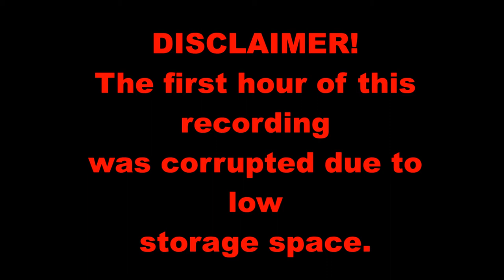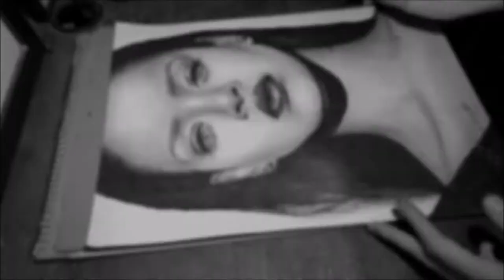Rihanna Fenty Beauty Drawing Timelapse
I hope you like this new drawing of Rihanna! The drawing took just over 2 hours to finish.